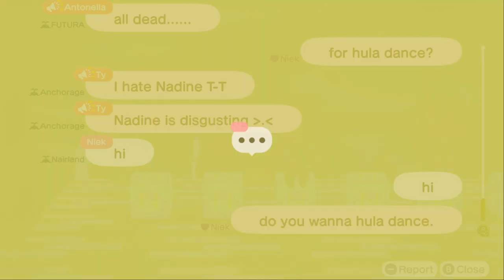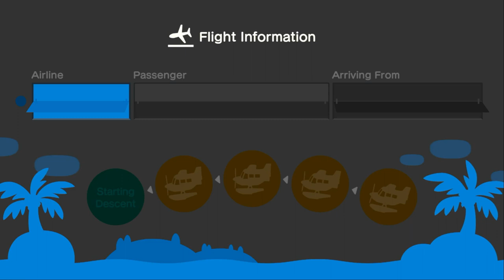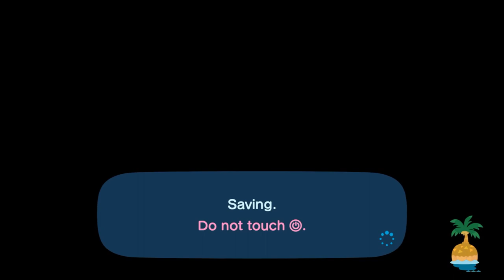I Visit Niek At His Island For Hula Dancing Again (Feat: Marie, Aiden, Ty, & Antonella)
Today, I Went To Visit @SnelwegA15 At His Island For More Hula Dancing & Coffee Together With @xLunaa1, @ac_tycrossing2003, & @Aidencrossing  On The Top.

After Coffee, Antonella Came To Visit Niek For Coffee, So I Have To Go Home & Visit Kolby.